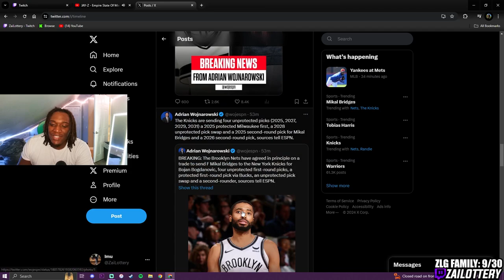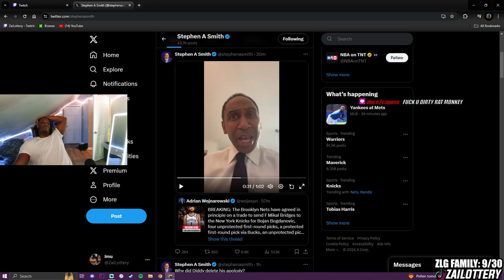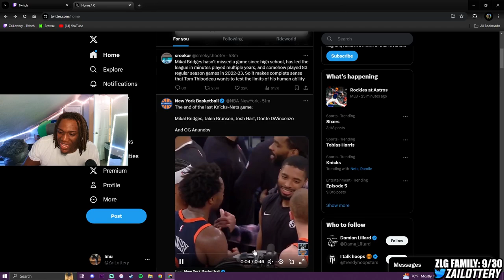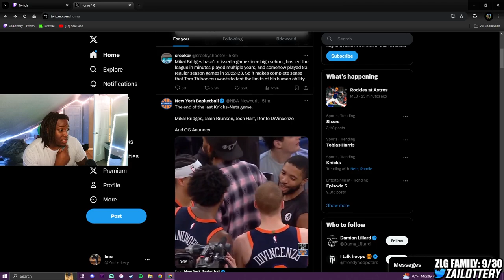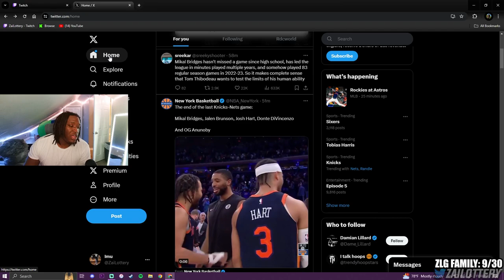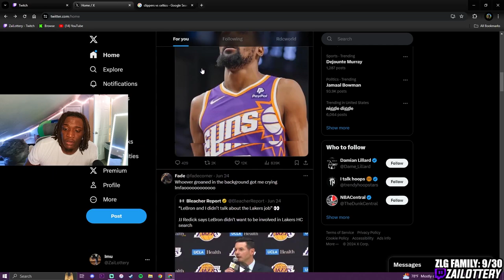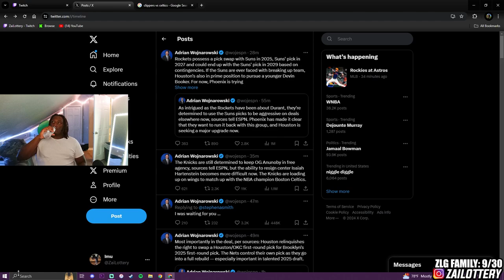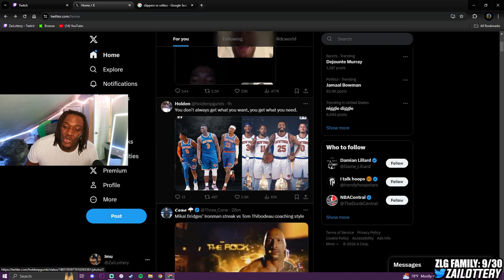The KNICKS ARE YOUR 2025 NBA CHAMPIONS